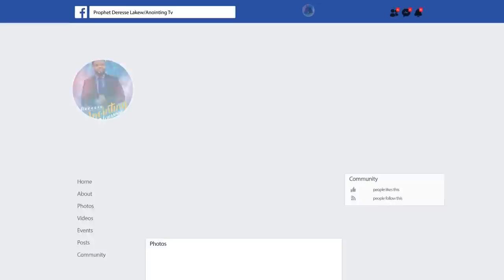ጉድ...ኢትዮጵያን የሚያነጋግር....ድንቅ የ1,000,000 ብር ሎተሪ//አሸፊናዋ//....በነቢይ ደረሰ አገልግሎት